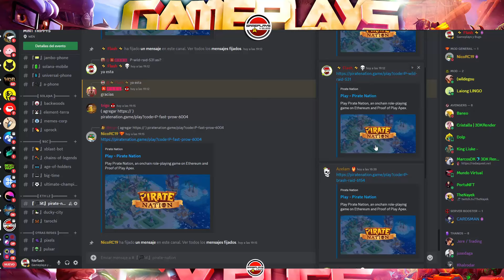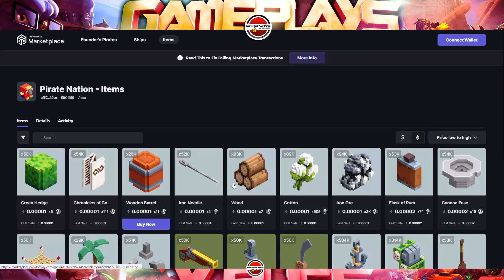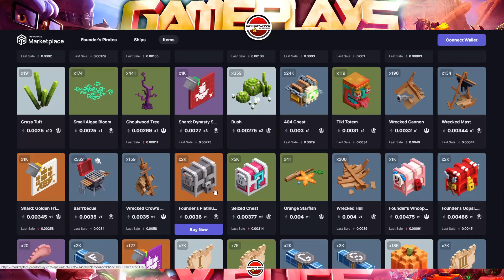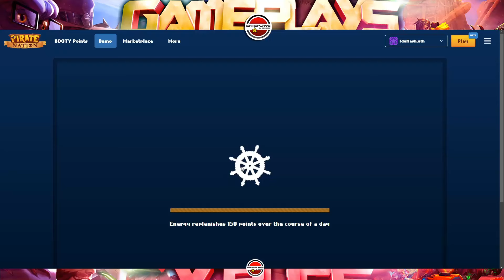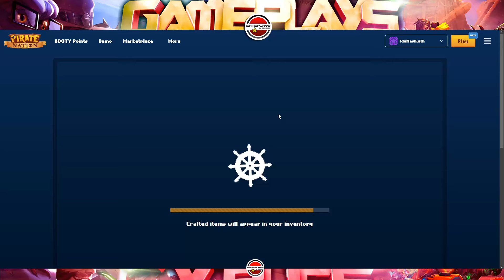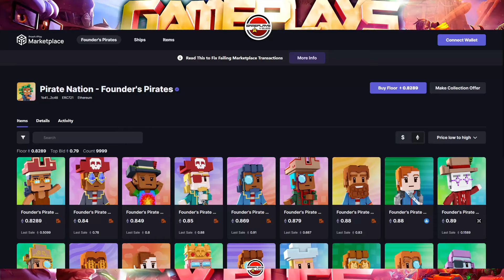¡100 CODIGOS GRATIS PARA LOS 100 PRIMEROS! ¡ENTRA GRATIS O PAGA 1 ETH! ¡VENDE RECURSOS Y GANA $$$!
💥Si tienes dudas relacionadas con este video, en mi discord:
Canal de Gameplays y Bugs: